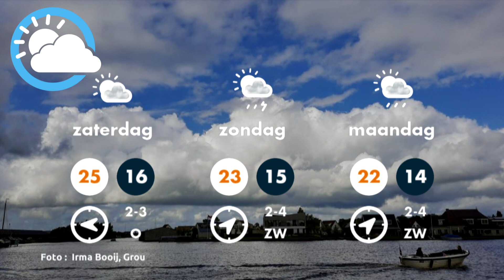Weerbericht 18 augustus 2021 Piets Weer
Weerbericht 18 augustus 2021